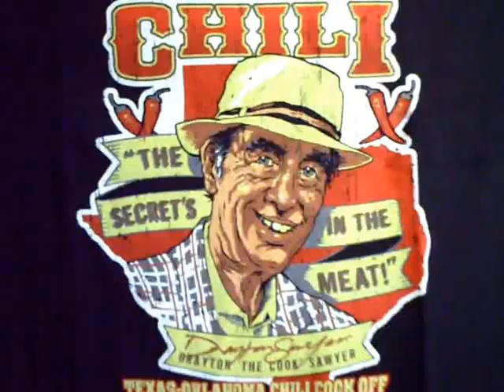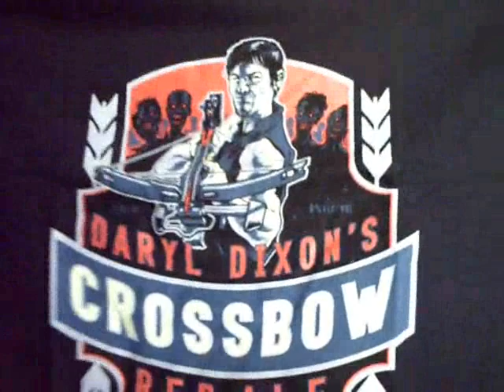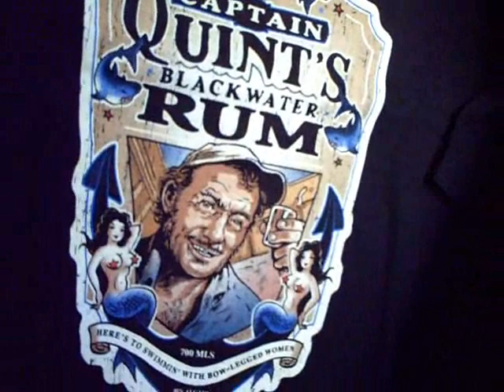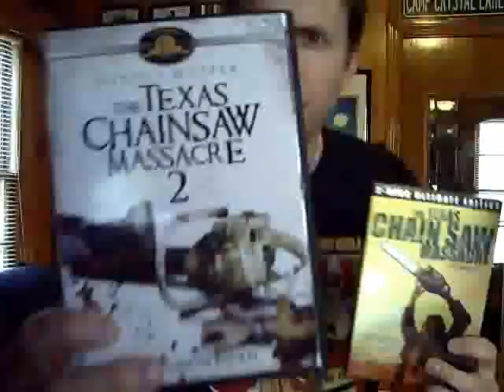T Shirt Unboxing and Sexy Modeling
A quick show and tell of my latest package .and some sexy modeling, beware!